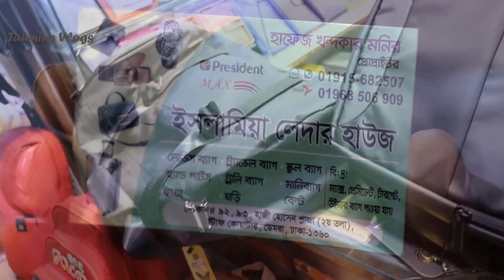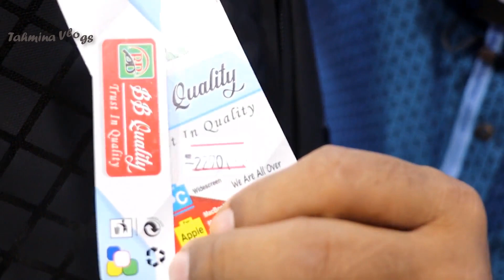মাথা নষ্টকরা ছেলেদের ব্যাকপ্যাক 🍎 Mens Backpack Price In BD 2025 🔥ছেলেদের স্কুল কলেজ ব্যাগ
মাথা নষ্টকরা ছেলেদের ব্যাকপ্যাক 🍎 Mens Backpack Price In BD 2025 🔥ছেলেদের স্কুল কলেজ ব্যাগ, স্কুল ব্যাগের দাম - স্কুল কলেজ ব্যাগের দাম - স্কুল ব্যাগের ডিজাইন - মেয়েদের স্কুল ব্যাগের ডিজাইন - মেয়েদের স্কুল ব্যাগের দাম – ছেলেদের স্কুল ব্যাগের দাম – কলেজ ব্যাগের দাম - কলেজ ব্যাগের দাম ২০২৩, office bag price in bangladesh, office bag price 2023, laptop bag price in Bangladesh, laptop bag price 2023,

ladies college bag price in bangladesh - school bag price in bangladesh - স্কুল ব্যাগ - bag price in bangladesh – school bag price in bd – school bag price 2023 – college bag price in bangladesh – colleage bage price 2023 – collage bag price in bd –

ছেলেদের কলেজ ব্যাগের দাম – মেয়েদের কলেজ ব্যাগের দাম - বাচ্চাদের স্কুল ব্যাগের দাম - স্কুল ব্যাগের দাম কত – ভালো স্কুল ব্যগের দাম - ভালো কলেজ ব্যগের দাম – কম দামে স্কুল ব্যাগ – ছেলে ও মেয়েদের স্কুল ব্যাগের দাম - ছেলে ও মেয়েদের কলেজ ব্যাগের দাম -

new school bag collection 2023 - school bag - school bag - school college bag price in bangladesh - bag price in bangladesh 2023 – Best school bag in Bangladesh – Best College bag in Bangladesh – baby school bag price in bd -

bag for men, office bag for men, bag for lunch box, ল্যাপটপ বা অফিসিয়াল ব্যাগের দাম, ল্যাপটপ ব্যাগের দাম, অফিসিয়াল ব্যাগের কালেকশন, খাবারের ব্যাগের দাম, লাঞ্চ ব্যাগ, লান্স ক্যারিয়ার ব্যাগ,
Cat Bag, Max Bag, Winner Bag, সবচেয়ে কমদামে স্কুল ব্যাগ কিনুন - ব্যাগের পাইকারি মার্কেট, Max bag price in bd - cat bag –
৩ বছরের ওয়ারেন্টই